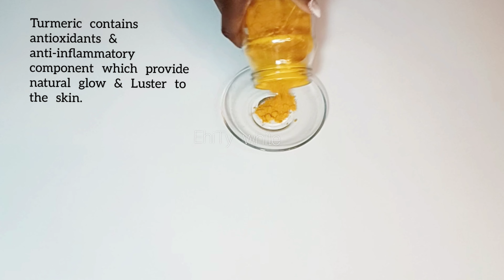Instant Skincare/ Brighten & Keep Your Skin Glowing With This Natural Ingredients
Instant Skincare/ Brighten & Keep Your Skin Glowing With This Natural Ingredient's

I enjoy using natural products on my skin and some of the most effective skin treatment is often right there in your kitchen

Hi everyone, Here is simple homemade natural remedy that will help you brightens, lightens and add natural glow to your skin. This mixture will get rid of dead skin cells. so if you want your skin to glowing instantly, try this mixture, You will be happy you did.

If you are new to my channel a BIG LOVELY HUG to you and you are highly appreciated and welcome to the family.

Thanks to you all for your amazing constant support